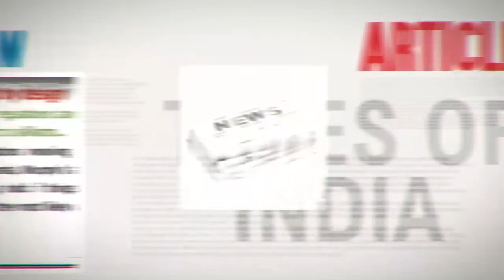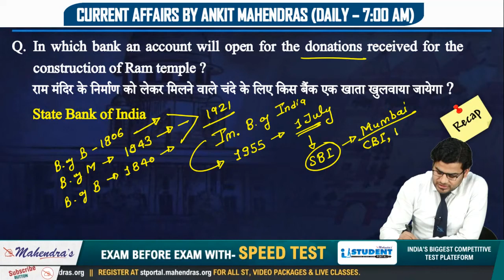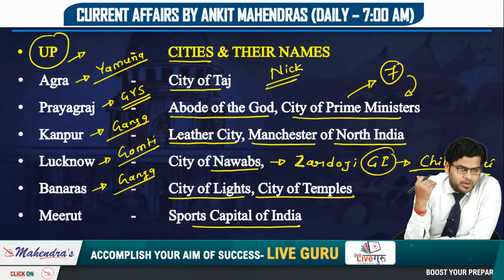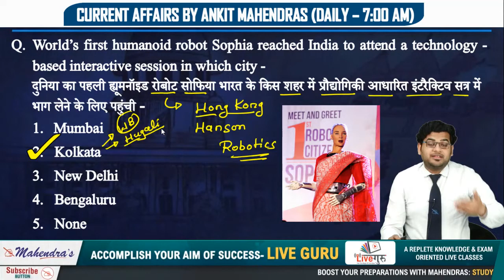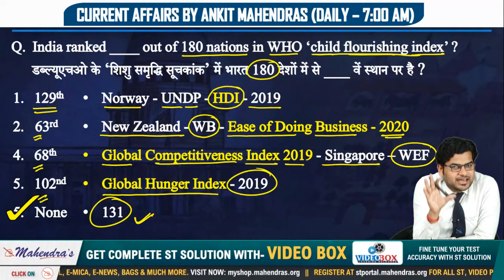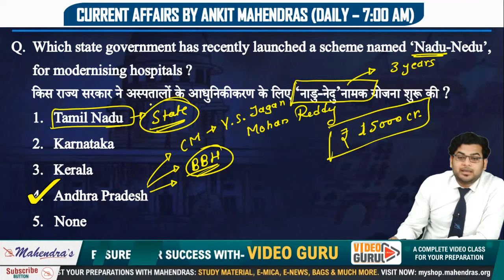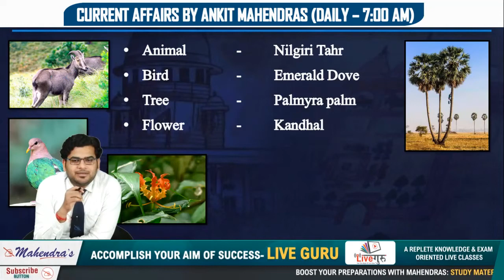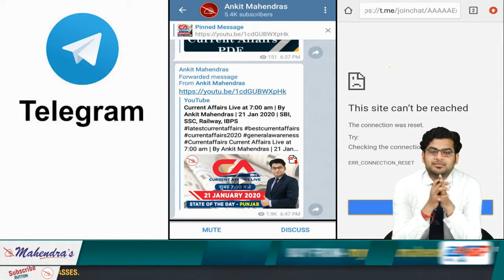Current Affairs Live | By Ankit Mahendras | 21 Feb 2020 | SBI, SSC, Railway, IBPS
The objective to create the Current Affairs video is to assist you in your preparation for various competitive exams like UPSC, SSC, Railway, RBI, SBI, IBPS etc. This video covers important Current Affairs questions and its explanations.
MAHENDRAS YOUTUBE SUBSCRIPTION ADVANTAGES:
2. Study Anywhere, Anytime.
3. Get subject-wise and exam-wise classes from Expert faculties.
4. Clear all your doubts in LIVE classes.
5. Download all the videos and watch them offline.

1. No duplicacy or editing of the videos is allowed without the written permission of the publisher.

2. All the dispute are subject to Lucknow Jurisdiction only.

@ Copyright Reserved